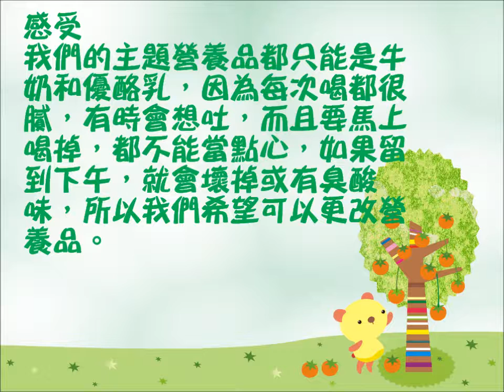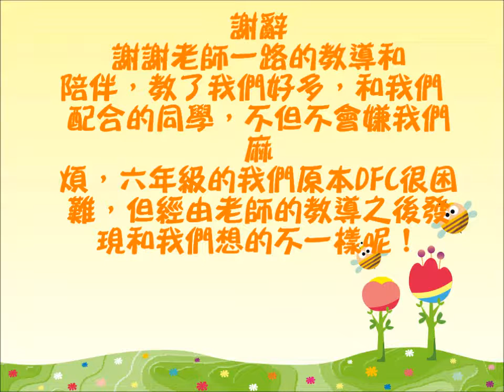CHI 2016010 - 我要我的營養品